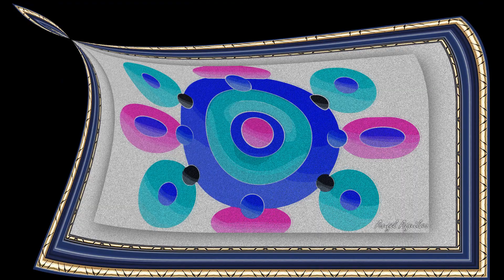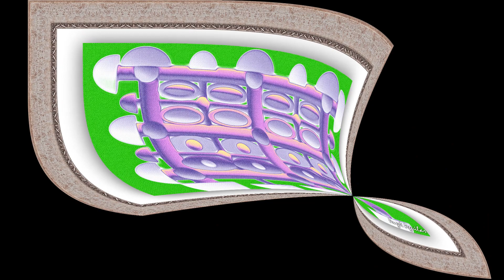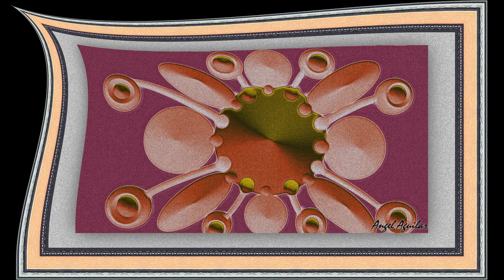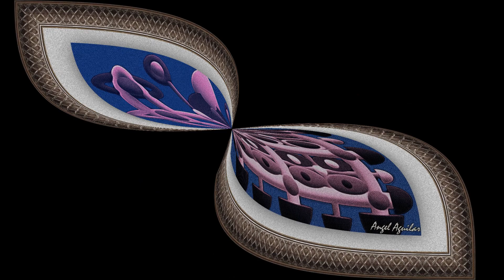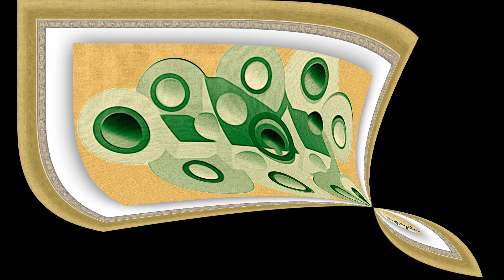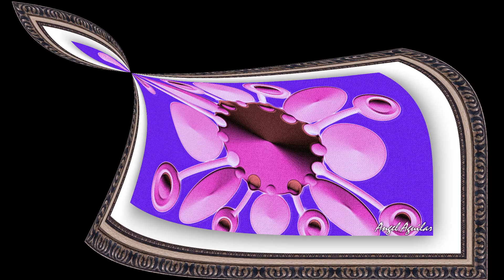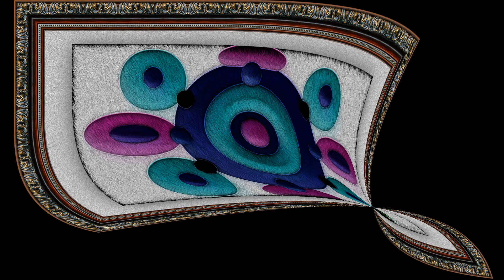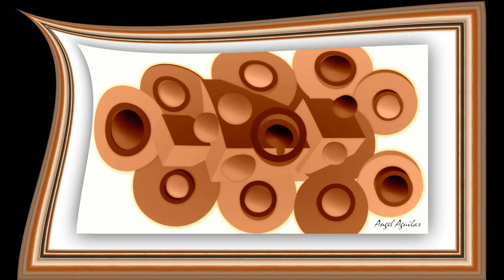CIRCULOS FANTASIAS DE ÁNGEL AGUILAR PRIMERA PARTE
Dibujos y Fotografias de Ángel Aguilar